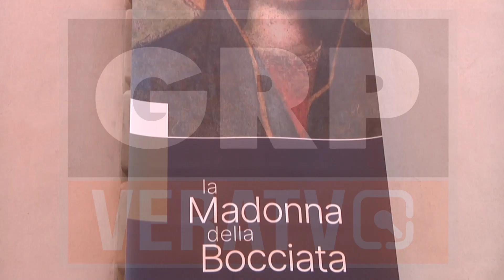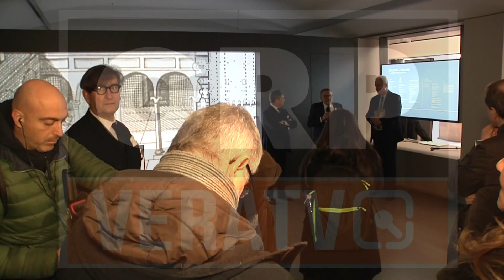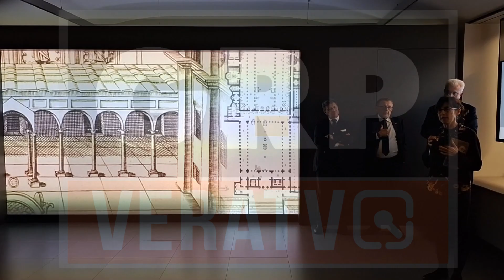AVVENIMENTI: BANCA ALBA MADONNA DELLA BOCCIATA - GRP VERA TV